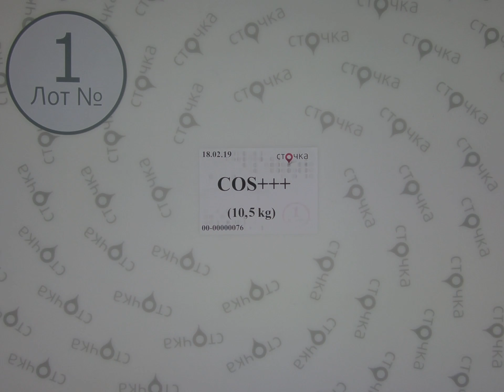COS+++ *1, сток одежда оптом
COS mix (Лот №1)
Женский микс (сток)
Страна: Швеция
Демисезон
Цена за кг.: 34.9 евро
Цена за мешок: 366.45 евро
Цена за ед.: 10.5 евро